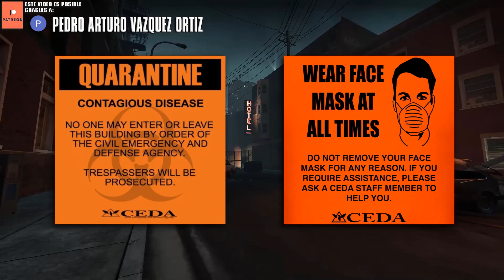HISTORIA de Left 4 Dead ☣️│ LaGripeVerde19 (UN VIRUS MORTAL)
🎞️🎮 Que mejor manera de continuar con nuestro especial que con uno de mis juegos favoritos por mucho, el cual fue muy importante en una etapa difícil de mi vida, espero disfruten este video hecho con todo mi esfuerzo, recuerda que la historia no puede apreciarse en el juego si no en alguna teorías y comics que Valve decidió lanzar después con el DLC The Sacrifice que de hecho conecta esta entrega con la segunda parte, espera ese encuentro en el siguiente video.

0:00 - Introducción
1:17 - Pandemia mundial
3:11 - Historia de Louis
4:04 - Historia de Francis
4:39 - Historia de Zoey
5:30 - Historia de Bill
6:07 - Dejados por la muerte
7:00 - Infectados Especiales
8:13 - Campaña L4D
10:36 - Base Militar Milhaven
11:13 - ¿¡Por qué somos inmunes!?
11:51 - Escapando
13:00 - Un nuevo plan
13:38 - Todo con tal de que estuvieran a salvo...

History Gamer es un canal dedicado a hablar sobre la historia de tus videojuegos favoritos con un gran toque narrativo y audio visual inspirado por las mejores obras del cine, tenemos secciones de personajes, desarrolladores y curiosidades que te volverán un experto en videojuegos. Acompáñanos y escudriñemos juntos las escrituras del mundo Gamer!

Canción del Intro: Avenza - Game On (Original Mix)